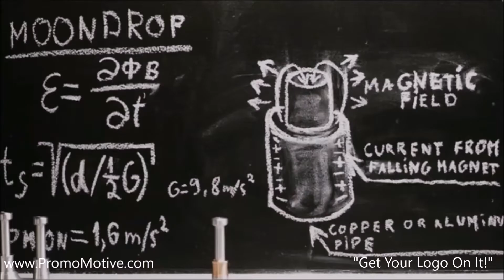Moon Drop Fidget Toy for Promo and Tradeshow Swag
Moon Drop magnetic fidget toy for trade show swag, promotional product and b2b marketing. The Moondrop is the latest idea from Promo Motive for the trade show and promo swag marketing business. Get Your Logo On It!